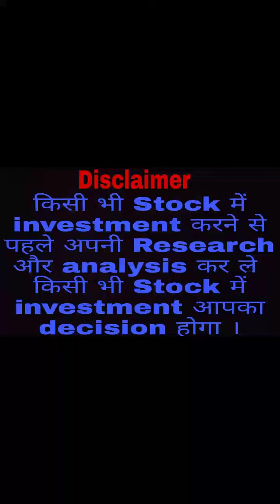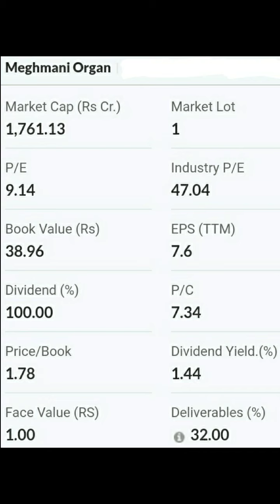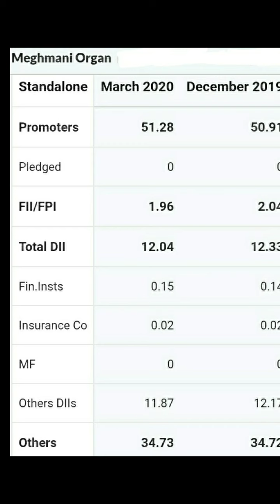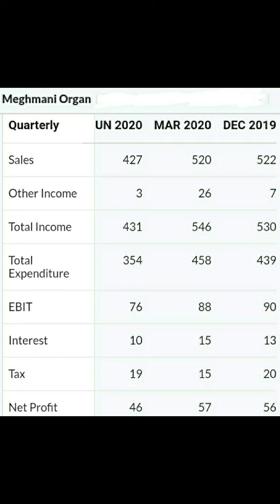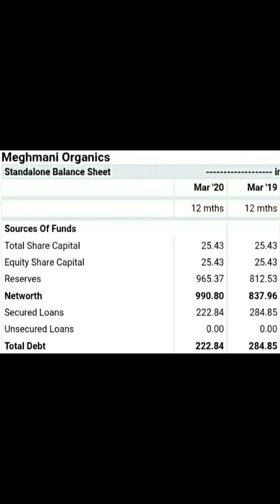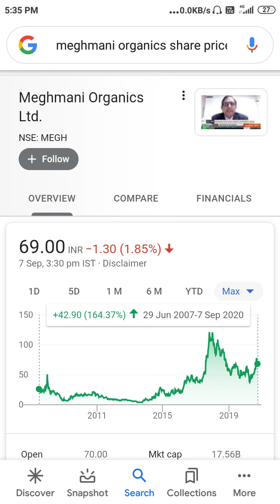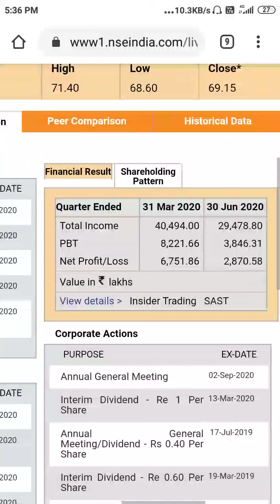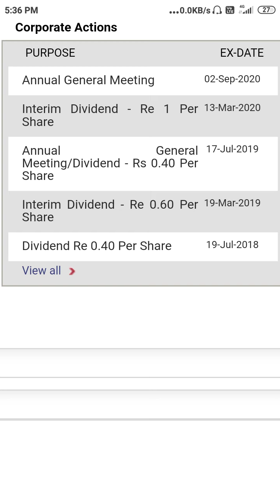Meghmani Organics Ltd🤑🔥इस स का सारा Data Multibagger Stock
Meghmani Organics Ltd🤑🔥इस स का सारा Data Multibagger Stock Valuation Shareholding pattern Quarterly results Balance Sheet Chart Dividend stock market share market trading stocks delivery stocks